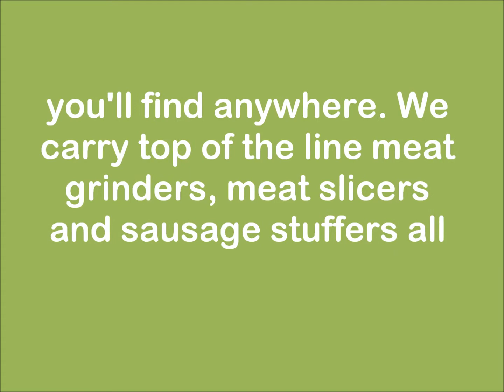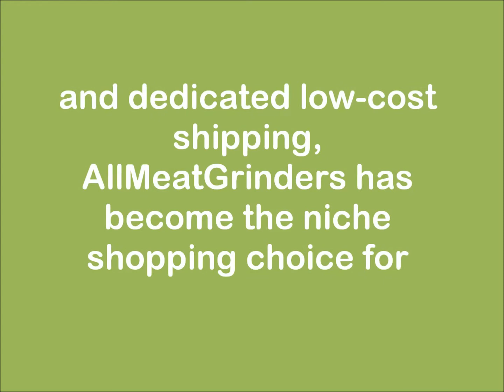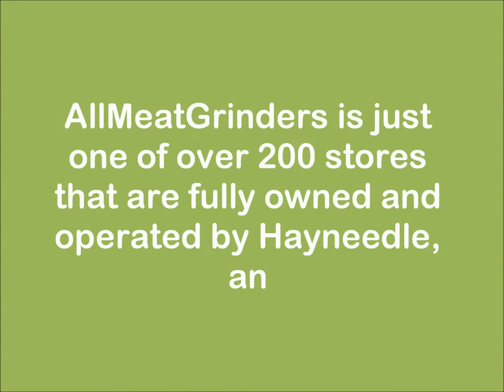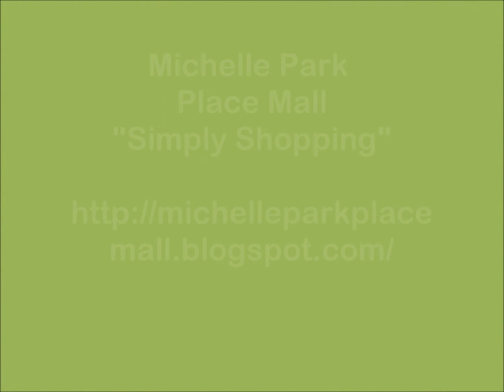All Meat Grinders